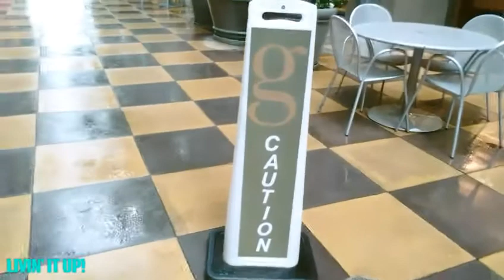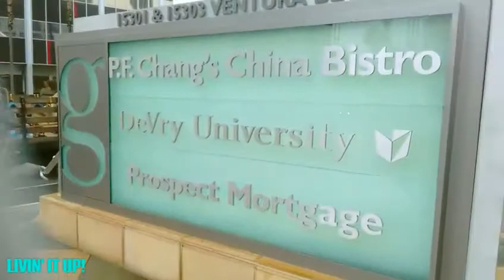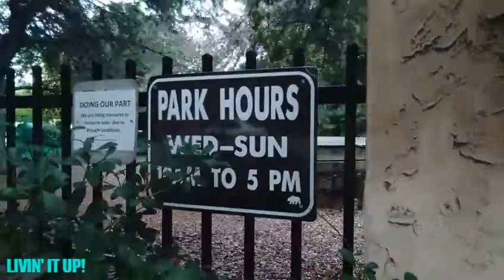January, 10, 2017 | Cancelled $200 but Still Got $50 & Ventura Blvd Adventure | Vlog_10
My original schedule cancelled so I decided to go have
an adventure on Ventura Blvd.
It's like a miniature tour of the famous Ventura Blvd...
From Sherman Oaks, Encino to Reseda.
So, join me on this spontaneous adventure vlog!

So...
Explaining what my day originally was going be like.
I was suppose to be in Van Nays, CA for 3 to 4 hours
First is the blood test to see if you qualify to donate.
Then 3 hours donation you get $200! I called in to
schedule as a back up which means if there's vacancy
then I donate for the day! I was cancelled because spots
were all filled up for the day. I still received $50 for coming!
But I shall return!

Edited by Greasey

Please comment right down below and let us know if your a vlogger and what kind of camera you currently use! We're thinking Go Pro!